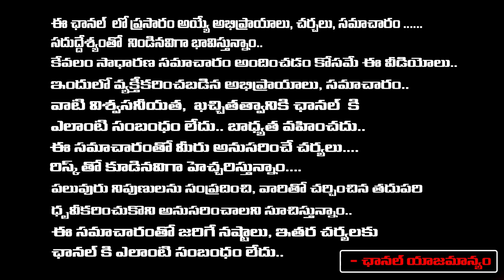Uttam Kumar Reddy Is The New Chief Minister Of Telangana ? | Red Tv Telugu